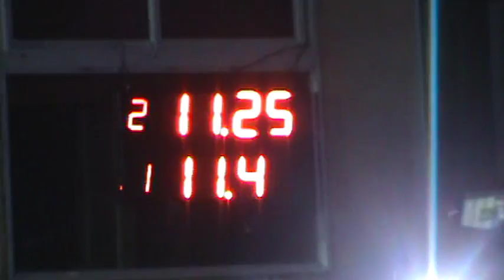Picadas De Avellaneda Domingo 06/11/2016 El Canal De Todos.